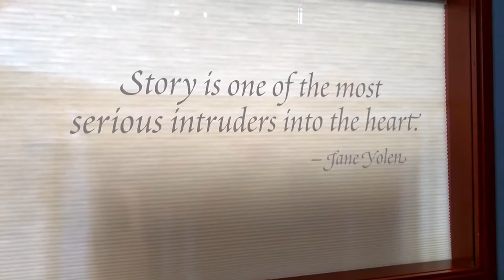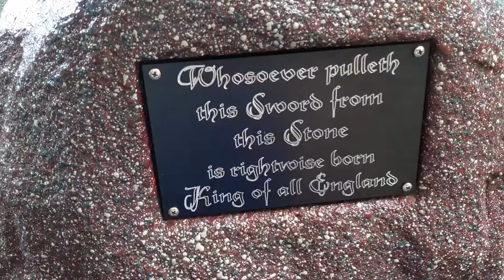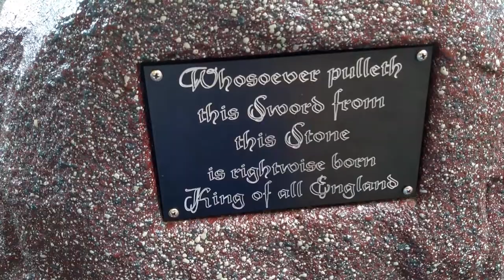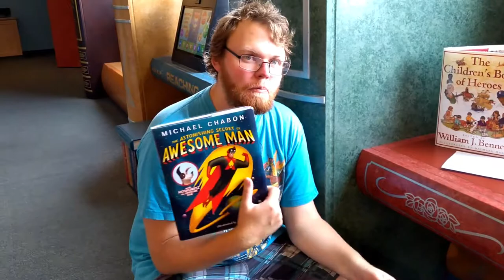We went to the Ogden Treehouse Museum!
This was just a little taste of the fun we had at that amazing place! It's just so big with sooo much to explore!
I definitely recommend this place. It's designed for kids to get into everything.
Oh, and the Swede reviewed a book!

So, enjoy and drop a hello (if nothing else) in the comments to let me know you were here, I always appreciate that!

Another day where I was suuuuure that I had set this to public and I woke up and it was still private. Whyyyyyyyyy